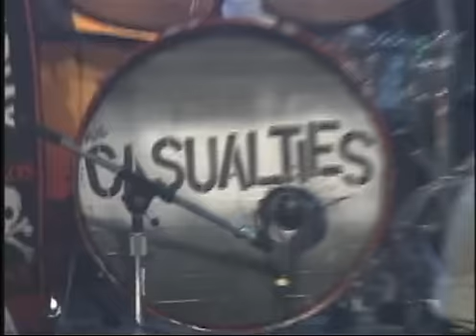The Casualties Live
The Casualties performing live.